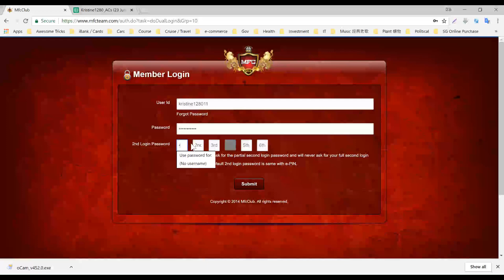20180826_How To Locate Your 迪拜 Dubai (6D4N) / 菲律宾 Philippines (4D3N) Promotion ID